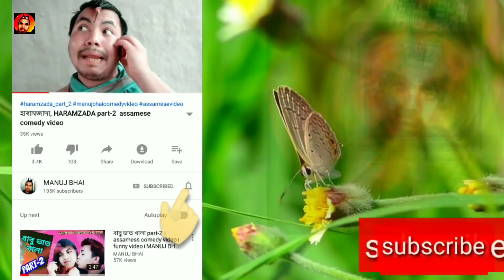দালি মে কুচ কুলা হে 🤣🤣। assamess latest comedy video। manuj bhai